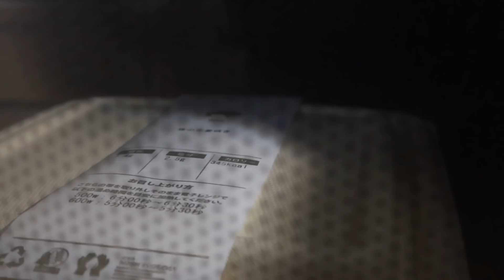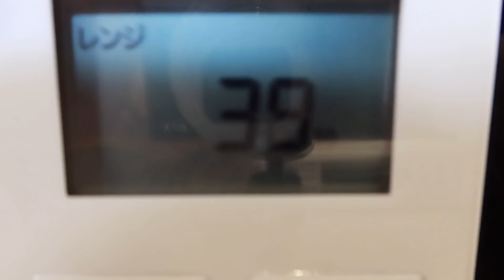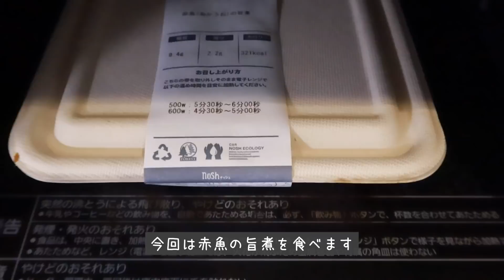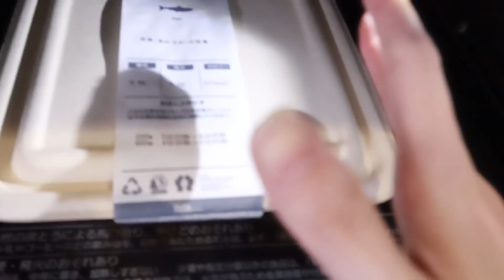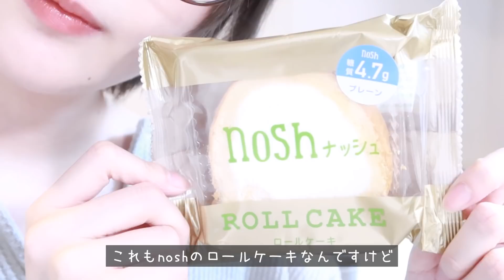【ルーティーン】一人暮らし23歳の何もしたくない1日。【休日】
今回の動画は、とにかくリアルな私の「何もしたくない1日」を撮影しました!!

本当に日常すぎて、多分今までの撮影で1番ボケーっとしながら撮影してたくらい本当リアル...
自分で編集してて「あれ、こんなにうちの1日って同じ事繰り返してたっけ...」って思うくらい食べて実況みてを繰り返してた、まず起きた時間にびっくり(自分で)
あと1人でも凄く楽しそう(平和)

そして、今回の編集はいつもと少し違う編集してみた...!!
なんか少し音ハメっぽくしたいなと思って、音に合わせてカットとかしてみたけど、カットしてるの凄く楽しかった🌻

凄くズボラ満開な日常だけど、BGMが素敵なだけでこんなにオシャレに見えるんだ...って勉強になった📖
(これからとにかくBGMオシャレにしていこう)

そしてそして、今回紹介したナッシュさんですが本当に実はいつもお世話になってて、今までカップ麺とか冷凍うどんを食べてたけど食事も理想の体型の為に最近気を遣ってて、美味しいお肉やお魚料理を簡単に食べれるから「忙しくて自炊は難しいけど健康に良いもの食べたい！」って方に本当におすすめしたいサービスだよ🙏!!!

また改めてナイトルーティーンとか、ルーティーン系沢山撮っていきたいなって思ってます！
今日の動画も効果音を使わないでゆったりした雰囲気にしたので睡眠導入とかに使ってもらえたら嬉しいななんて思ってます！

SNSもやってるので良かったら覗いてください...!!

【グッズ】
 [ MAKEY SHOP ] {もふもふオクトマス/ルクリア}

BGM音源→フリー音楽素材MusMus
効果音音源→効果音ラボ
アイコン素材→落書きアイコン